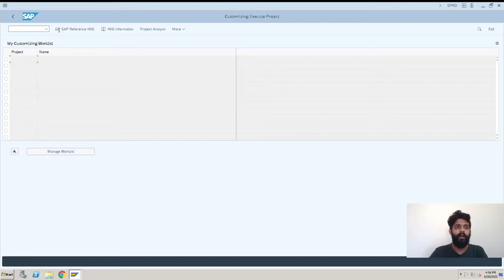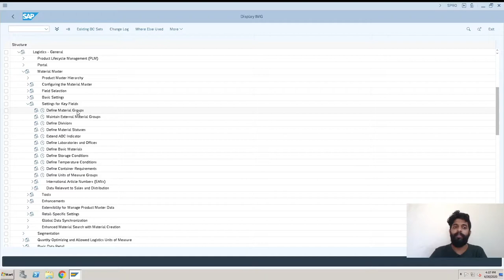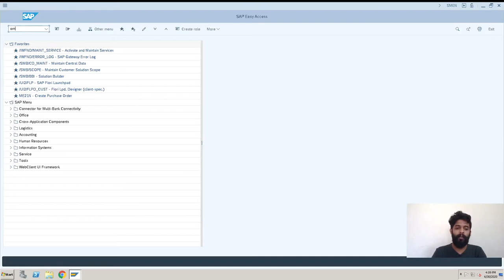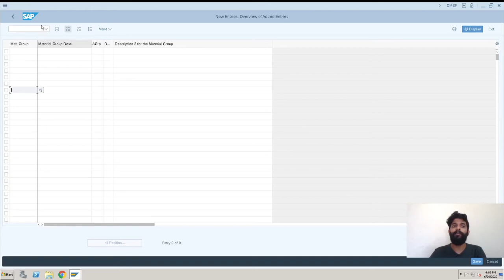SAP S4 HANA - How to create Material Group - SAPQuora.com